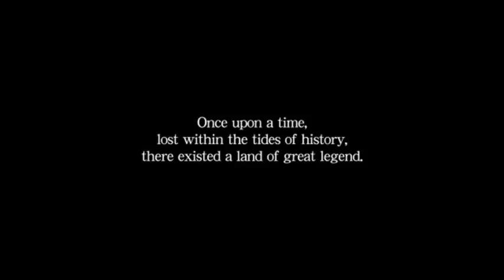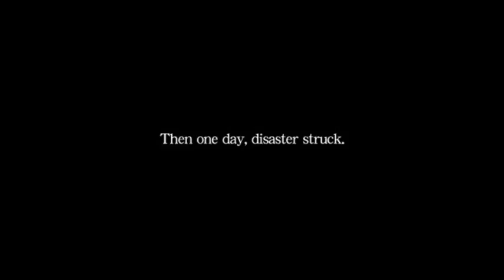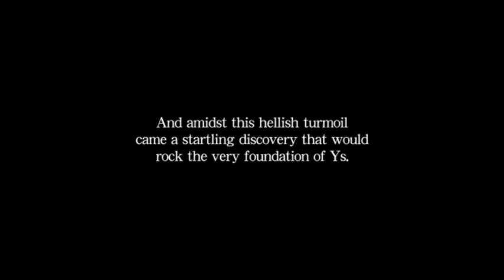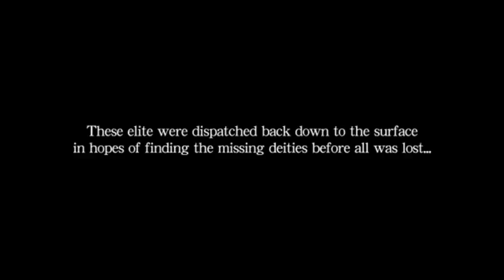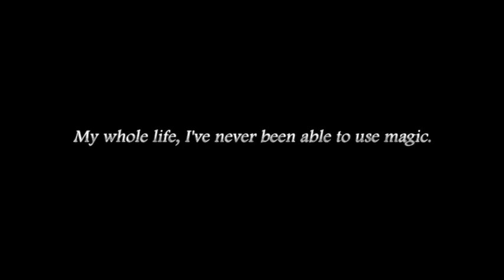Beginning of Ys Origin